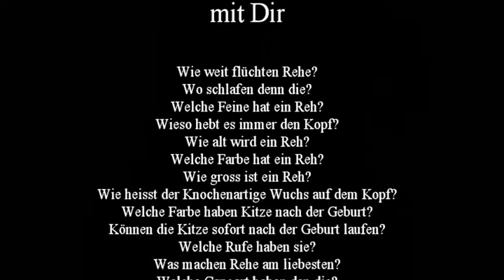Tiergeschichten aus dem Wildniscamp Dachsbau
Rehe hinterm Haus. Schöne Beobachtung mit feinen Details und Fragen